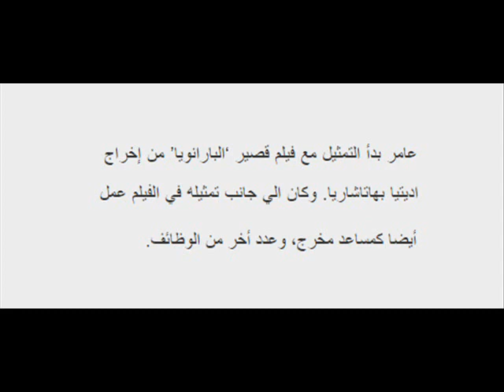اكتشفوا كيف بدا النجم عامر خان مسيرته المهنية في التمثيل